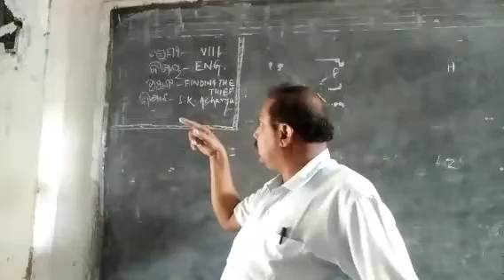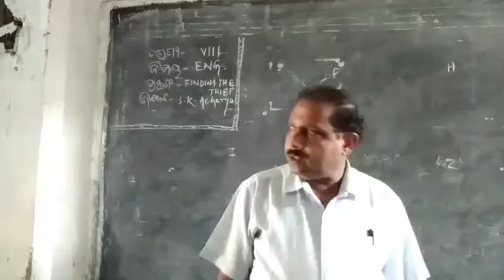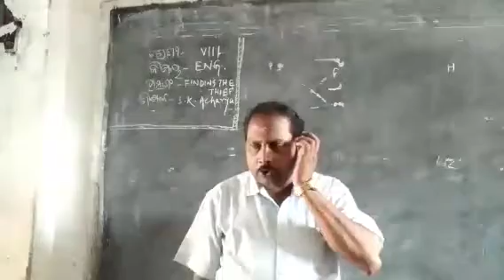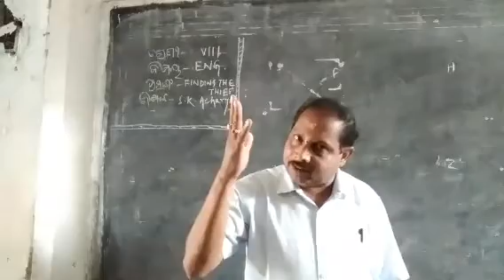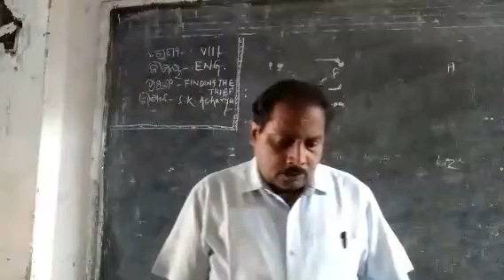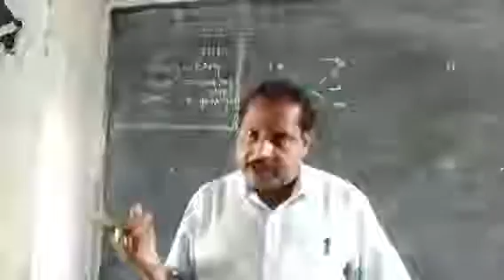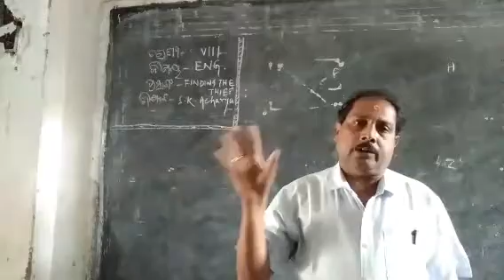Class-VIII, Sub: English, Topic: Finding the Thief ( Story) by Santanu Ku. Acharya